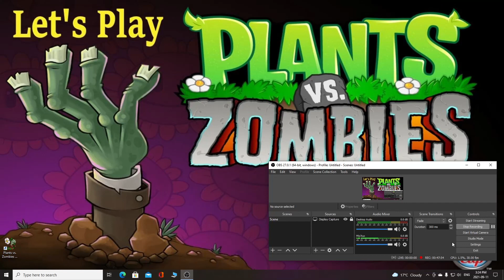Let's Play Plants vs Zombies Episode 8 Mini Games Part 3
Welcome to the Let's Play of Plants vs Zombies.
This Let's Play will be a one hundred percent completionist run.
All achievements attained.
Zen Garden etc.